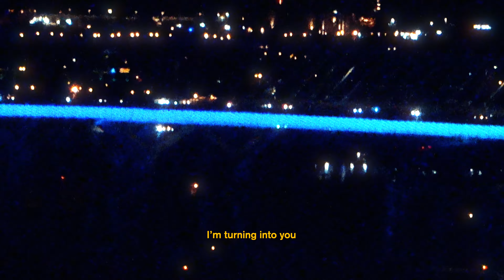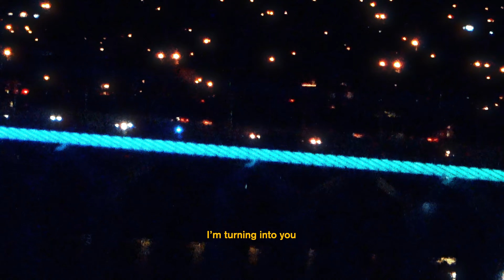ZEINA - I'm You (Visualizer)